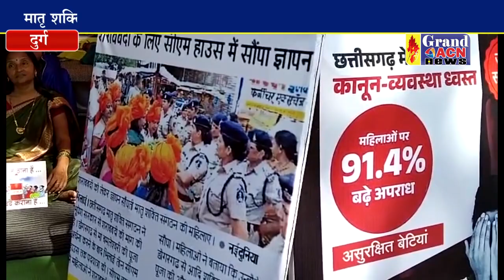शराब बंदी धरना प्रदर्शन को आप ने दिया समर्थन